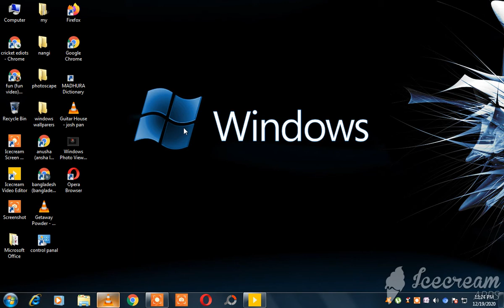HOW TO CHANGE THE VOICE FROM [ICE CREAM] [VIDEO EDITOR]